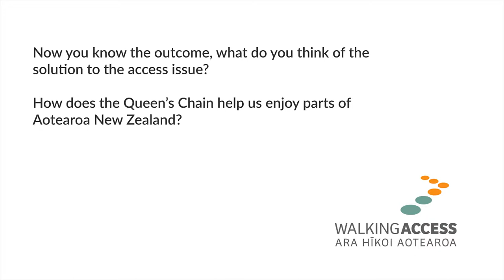The Beach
Learn all about the ‘Queen’s Chain’ – the network of public reserve land alongside many of New Zealand's waterways, and along much of our coast.